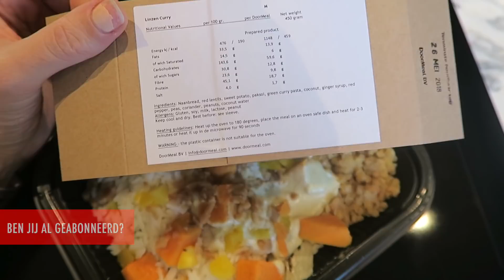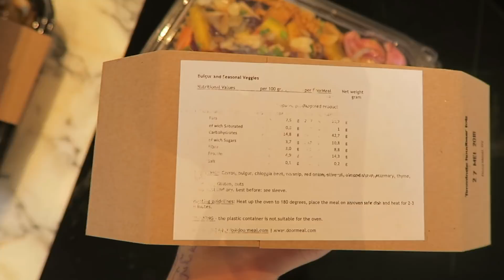IS DIT SCHADELIJK VOOR DE BABY & MIJ? 😱 | JOSHVLOG #139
Deze week heb ik nog steeds rustig aan gedaan en ben ik begonnen aan mijn derde antibioticakuur. Gelukkig begin ik me langzamerhand beter te voelen en ben ik weer een aantal dagen op kantoor geweest. Dit gaf mij weer positieve energie evenals de nieuw trend collectie die vanaf nu verkrijgbaar is! Ook verhuizen Nick en ik de laatste spullen naar ons nieuwe appartement op de Zuidas, kijk je mee?

ABOUT JOSH:

Josh (31) runt ondertussen ruim 7 jaar het succesvolle mode imperium JOSH V. Op YouTube en deelt zij daarnaast wekelijks in haar vlogs hoe dit eraan toe gaat. Op social media deelt Josh op zowel zakelijk- als privégebied veel met haar volgers. Zo maakte zij onlangs bekend samen met haar vriend Nick in verwachting te zijn van hun eerste kindje samen.